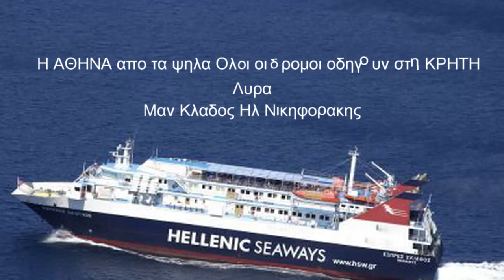Κοσμο δε θενε να θωρουνΞηροστεργιανο νερο Οι δρομοι οδηγουν στη ΚΡΗΤΗ Λυρα Μαν Κλαδος Ηλ Νικηφορακης